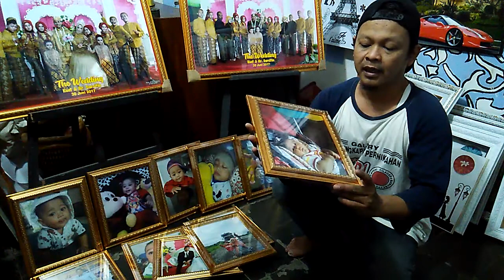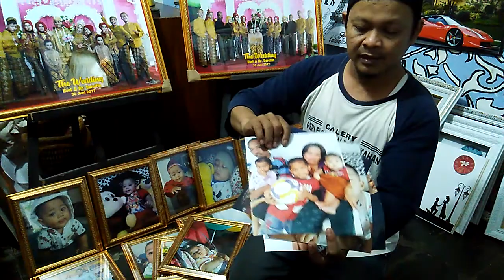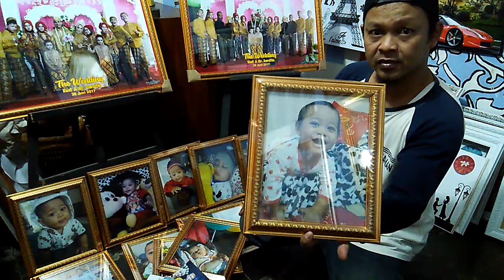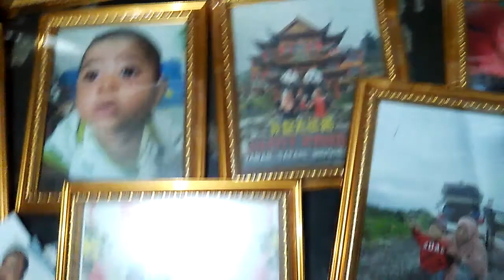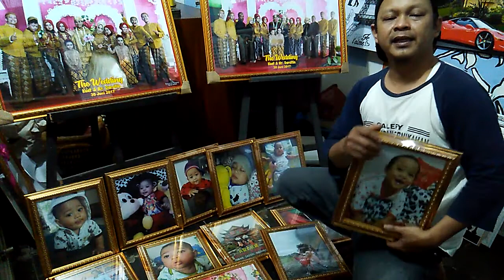Cetak foto segala ukuran.(ms Kuat&mb Titin)sampang.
Jasa:cetak foto,cetak undangan,mahar hias,cetak buku yasin, souvenir,sablon kaos dll.
Jl:Gerilya 1 no:1 komplek SMP/SMA Diponegoro sampang-cilacap.
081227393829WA